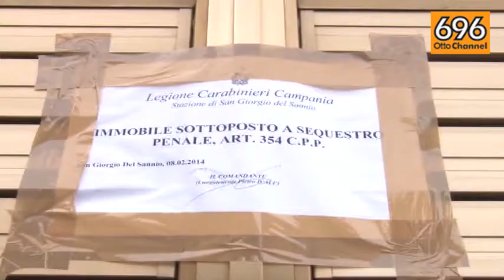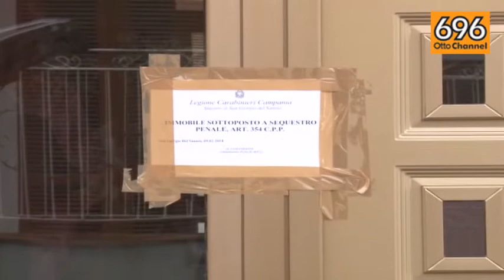Omicidio a San Giorgio del Sannio, chieste 5 condanne